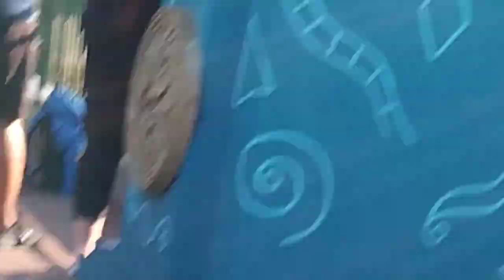Magliwaliw sa SeaWorld San Diego California samahan nyo kami